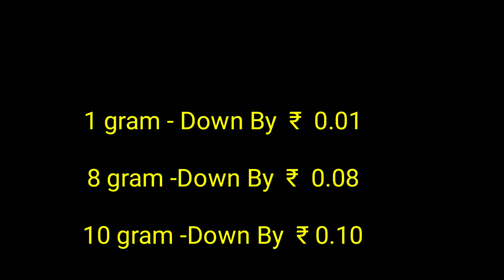Gold rate today Andhra, Gold price today, Gold rate in Hyderabad, Silver rate Today, today gold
Gold rate today-17/08/2020, Gold price today, Gold rate today in Andhra, Gold rate in Telangana Gold rate in Hyderabad
Gold Rate Today, August 17th 2020, Hyderabad Gold Rates
Gold
Silver
Gold value
Silver value
Gold Rate
Silver Rate
Gold price
Silver price
17/08/2020 Gold rate today , Gold rate today in Andhra, gold rate, gold  rate today Telangana
Gold rate today 17/08/2020 gold rate today August 17th 2020 in Hyderabad
Gold price today 17/08/2020 in Andhra, Telangana
Silver Rate today 17/08/2020 in Andhra, Telangana
Silver price Today
Silver Rate in Hyderabad
every day we are updating the gold rates and silver rate Andhra, Telangana (Hyderabad)